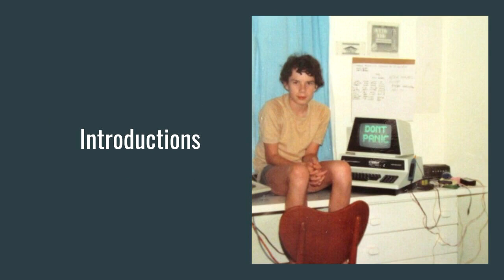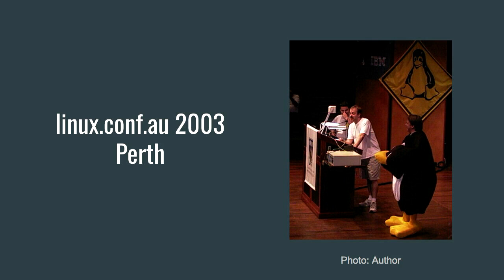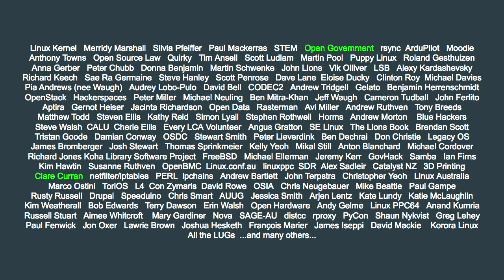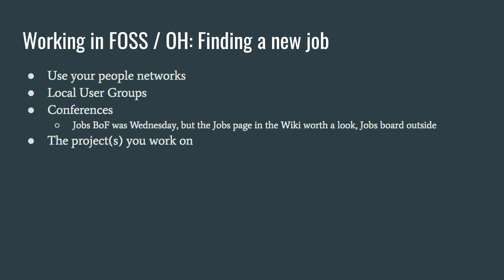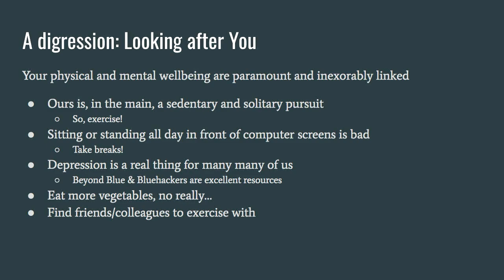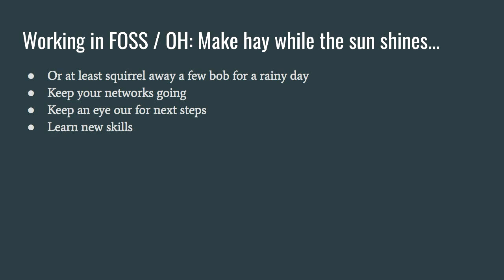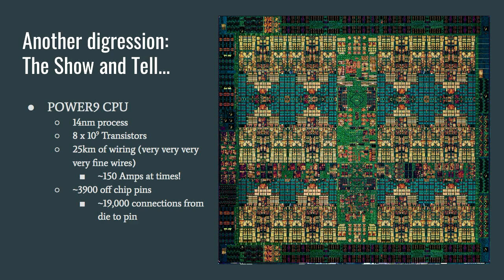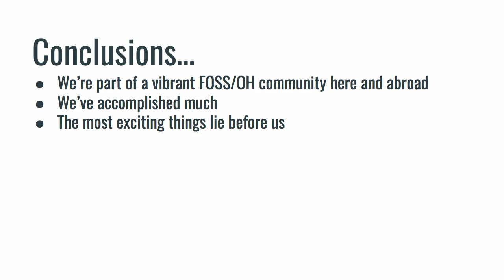Keynote: Wandering through the Commons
Hugh Blemings

Reflections on Free and Open Source Software/Open Hardware in Australia, New Zealand and beyond. A keynote in three parts.